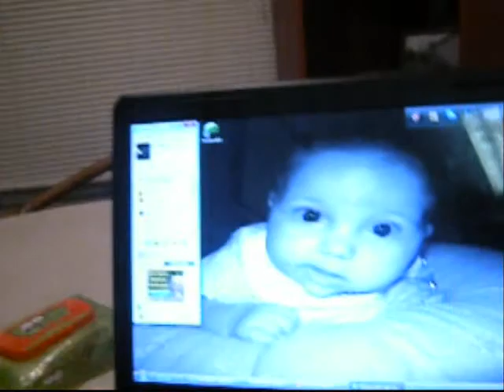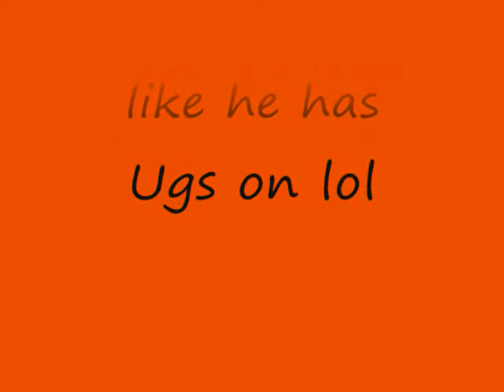Just another video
Just a video of our life as a family.